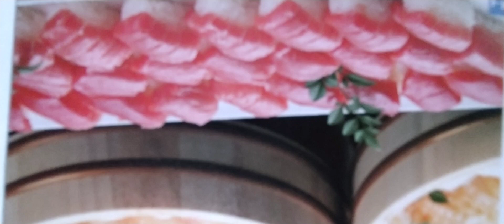Baka Gusto Nyo Mga Kapatid 3/31/2021